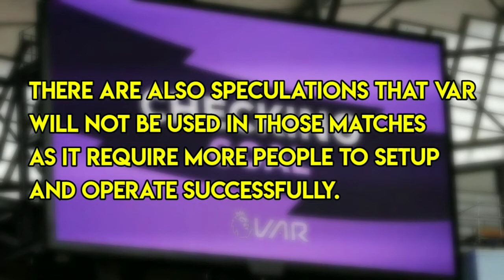BREAKING NEWS |FIVE SUBSTITUTES ALLOWED IN FOOTBALL | VAR CANCELLED ? TOP 5 EUROPEAN LEAGUES Resumes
Football resuming after Covid 19
In these matches 5 substitutes can be used by a team
Var cancelled?

Peak Football
Cristiano Ronaldo
CR7
Lionel Messi
LM10
Football
Soccer
Latest News
Transfer news